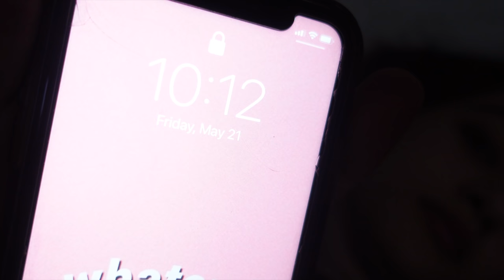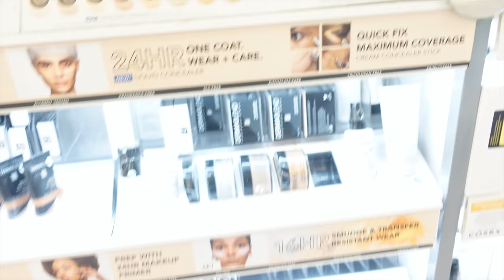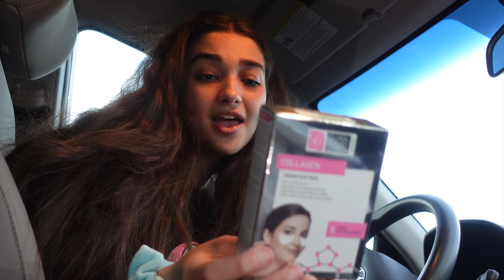SPEND THE DAY WITH ME! VLOG #1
Location: Arizona, USA
Height: 5'8